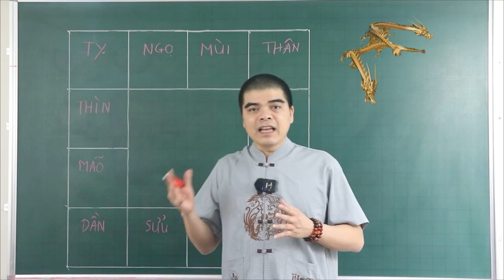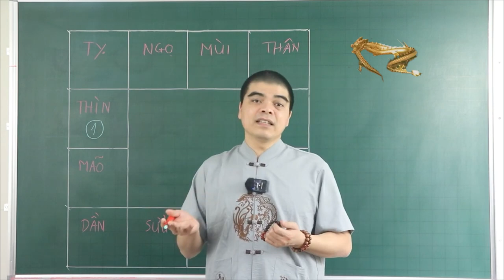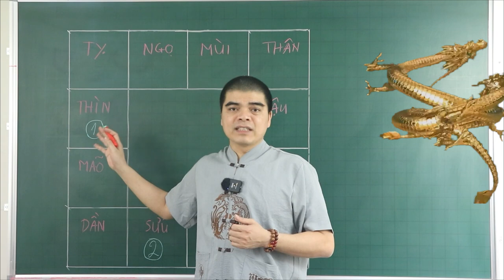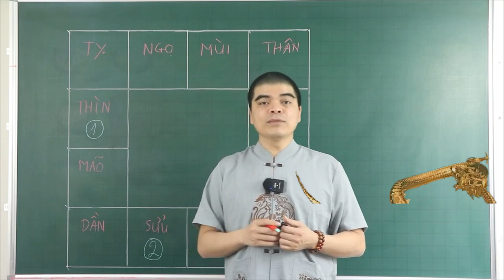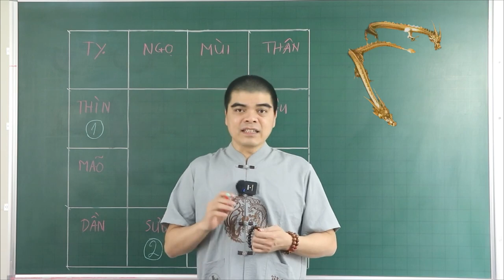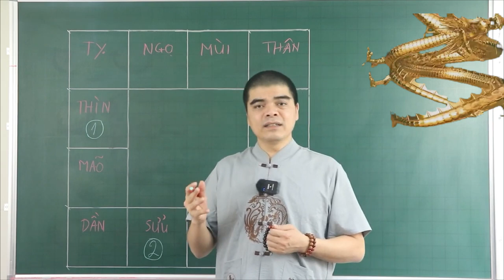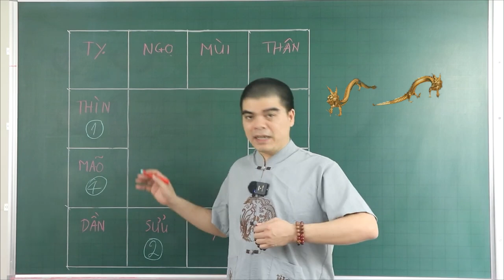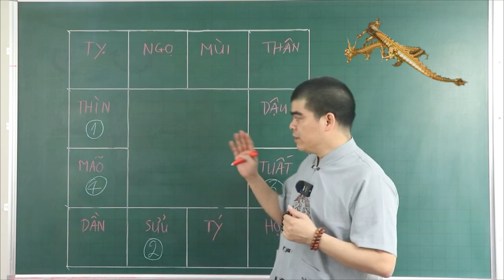VẬN THẾ Tháng 3 Âm Lịch Và Tuổi C.Ự.C X.Ấ.U Dễ Gặp Vận Hạn ĐEN ĐỦI Năm 2024